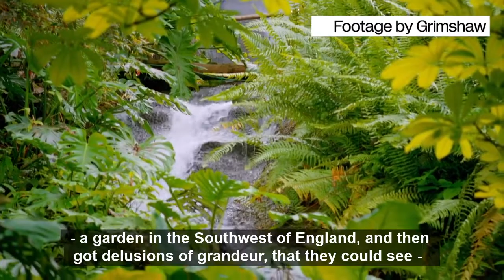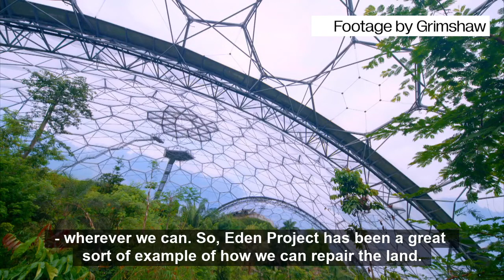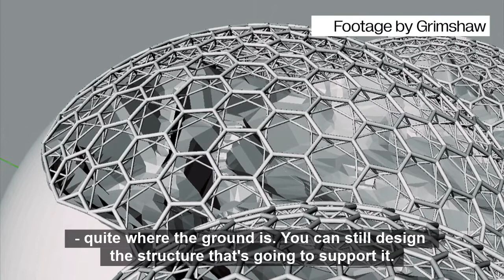"The Living Theatre of People and Plants", Grimshaw Architects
Host at Arka, Ane Cortzen, visits partner at Grimshaw Architects, Jolyon Brewis, to talk about the Eden Project designed by Grimshaw. The Eden Project is an eco attraction in Cornwall, Southwest England made to reestablish and show the great importance of nature, plants, and peoples' interdependency. The site is a formerly china clay quarry, now transformed into a large and growing green garden. It unfolds both outside and inside the huge transparent domes which among other biomes house the world’s largest indoor rainforest.

Visit the place:
Address: Eden Project, Bodelva, Cornwall PL24 2SG, UK

This video is produced by Arka - architecture not only for architects. Arka.video is a video-based platform dedicated to discussing and displaying architecture in a way that engages with everyday people around the world.